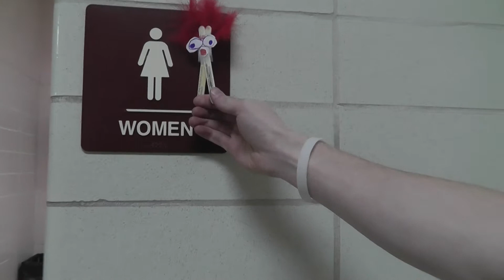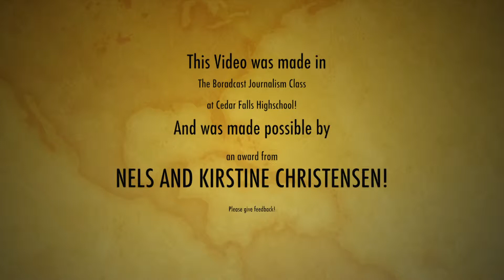ARTS CRAFTS N' FUN: EPISODE 5, POPSICLE STICK CRITTERZ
WERE THE POPSICLE STICKLERZ! Thanks Waylon.